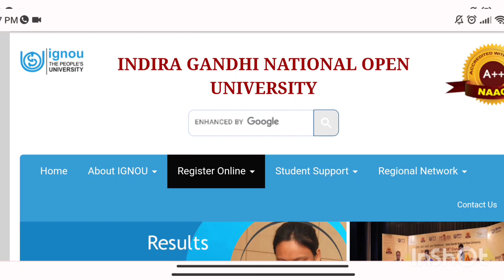IGNOU RE-REGISTRATION || 2023 JANUARY SESSION || LAST DATE || IGNOU ALERTS || MALAYALAM